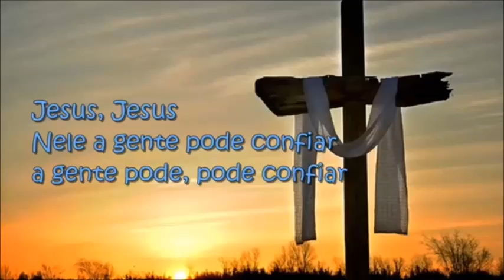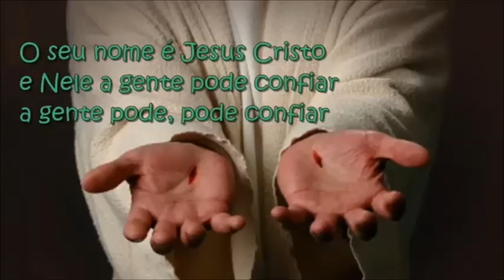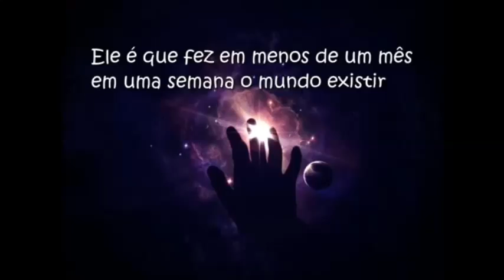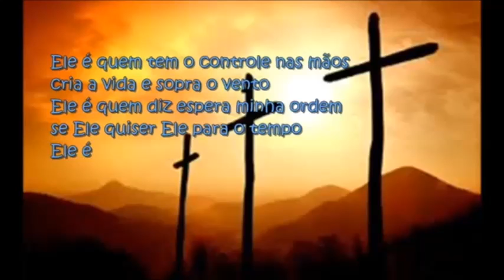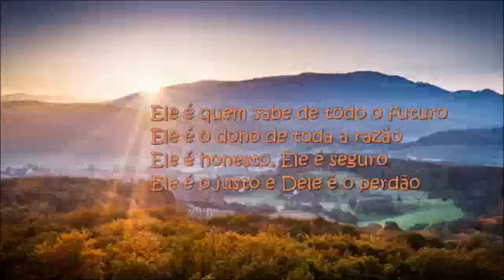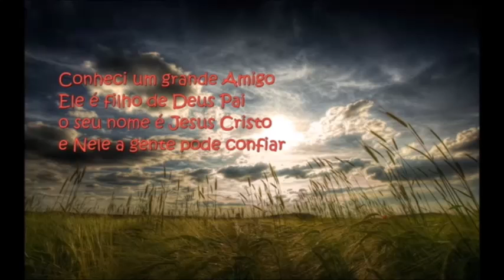Paulo César Baruk - Nele você pode confiar Playback